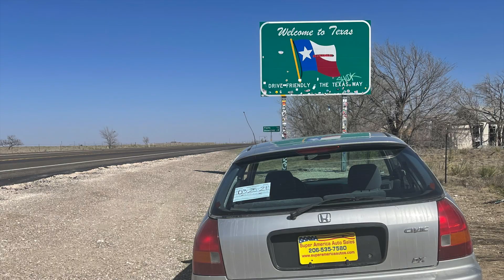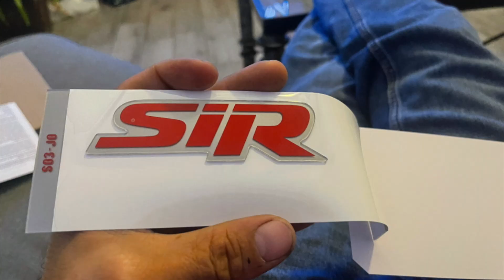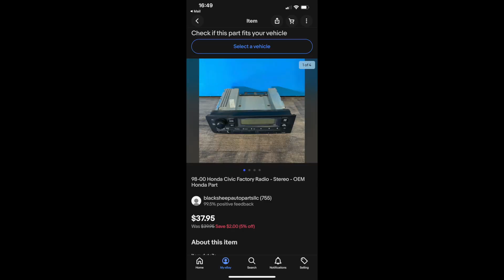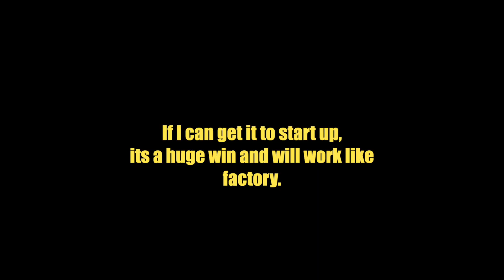Not your ordinary hatch build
The beginning of a new build